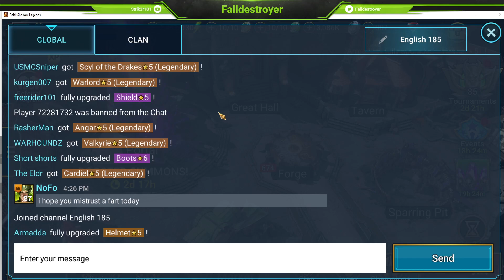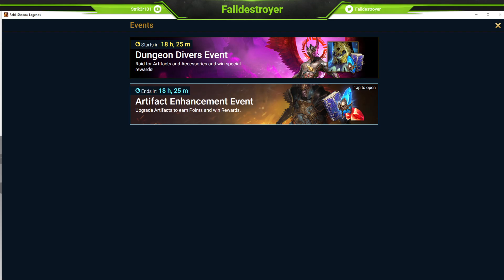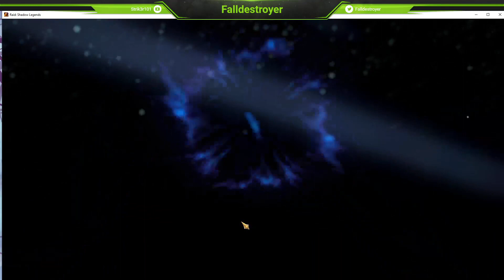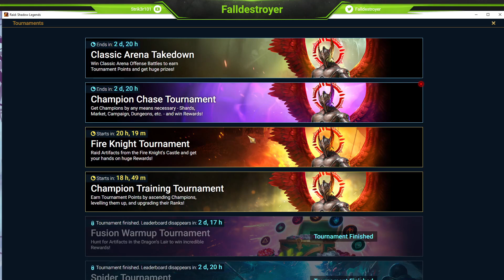Raid Shadow Legends - The Fallen Army Pulls so much fail - not Great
Raid Shadow Legends Double Void Shard Pulls, But again I get bad Luck and  get nothing  of note, well better luck next time. Well Well Well mu luck does not change once again, the search for Legendary's continue (Martyr or Valkyrie)  Even that damn Skullcrusher would be amazing.

Happy Gaming, Hope you luck was better than mine.